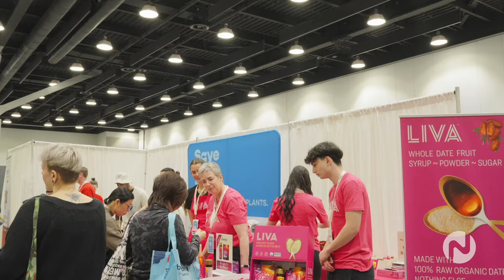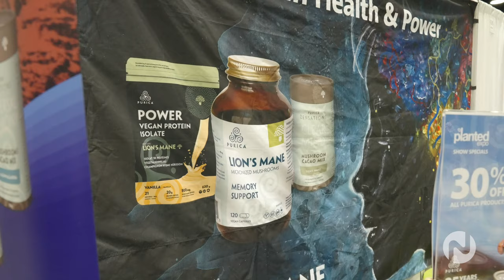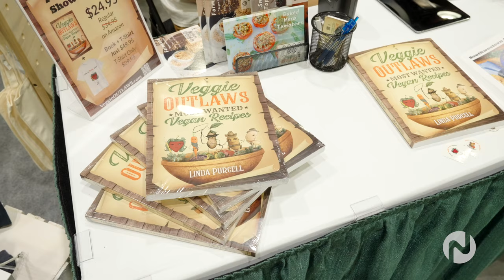Planted Expo 2024 on Novus TV